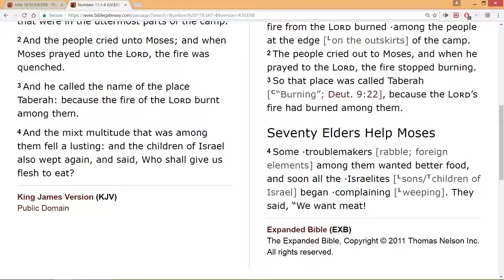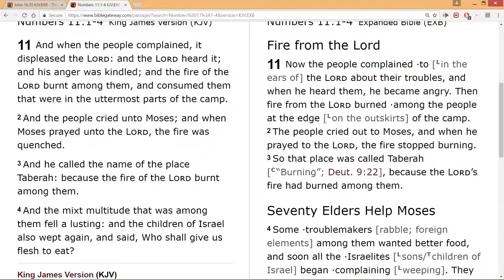Stop complaining so much. Go to God with your issues.